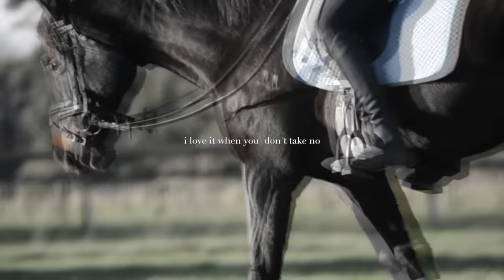we don't have to be ordinary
( make your best mistakes)

it's too often you see people not happy in their lives, something holding them back or whatever, but seriously go for your dreams. Achieve something crazy, write something different, say something upfront and be positive. Too many times in a persons life they regret the things they didn't do, do them. Don't regret your life because you don't want to be anything else other than a normal spectacle in-between others whom shine because they chose to be positive.

Love T.